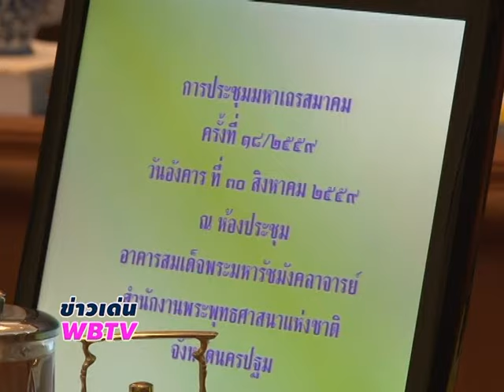ข่าวเด่น มหาเถรสมาคมครั้งที่ 18/2559